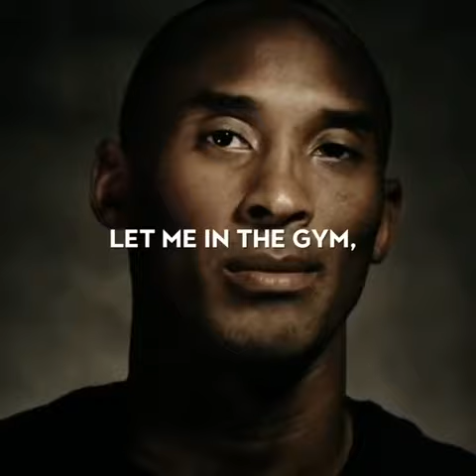Best Kobe Bryant Motivation for you..Never give up 💪🏾🔥🔥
Kobe talks about how he messed up in the playoffs and how focused he was to work hard and comeback showing the tenacity and the memba mentality 💪🏾🔥🔥